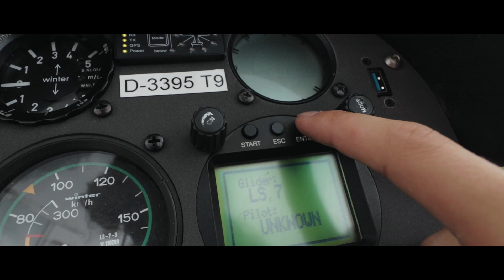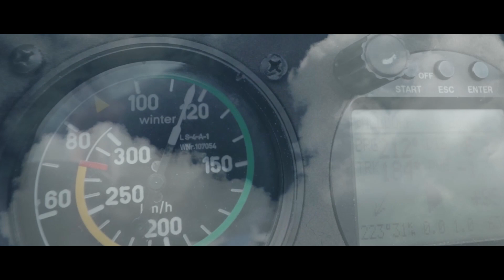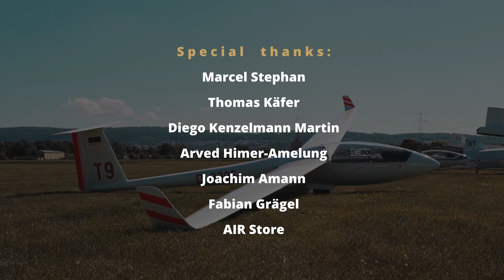We just took the LS7 & LS4. Here is how it went //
Überlandflug als LS4 // LS7 Formation

0:00 Glider assembly
0:46 Airfield Vlog
2:40 Sick soaring EDIT

Also check:
Learn to fly with us!
Check our airfield! -